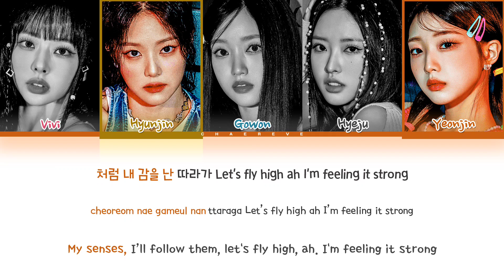Loossemble Sensitive Lyrics (Color Coded Lyrics)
All Administrated by CTDENM

≈ Artist: Loossemble
≈ Song: Sensitive
≈ Album: Loossemble (루셈블)
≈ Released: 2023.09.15